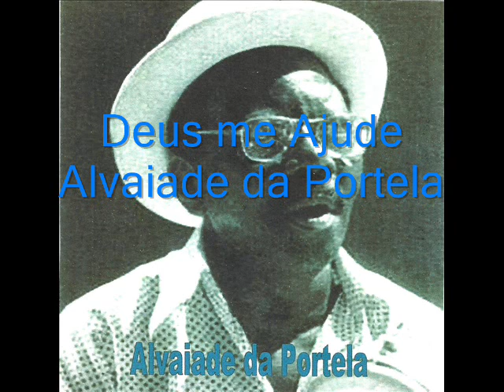Deus me Ajude - Alvaiade da Portela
Deus me Ajude
Alvaiade da Portela
Coletânea